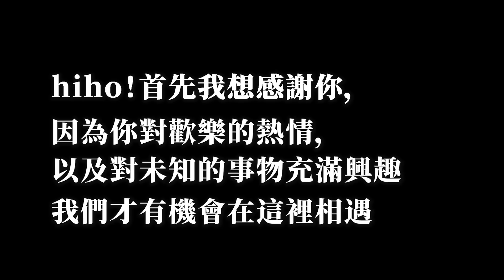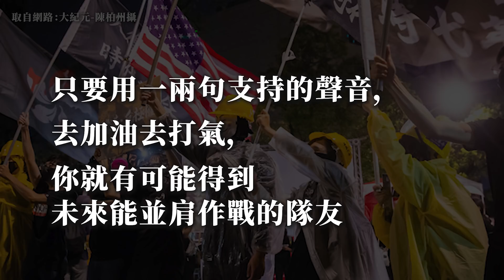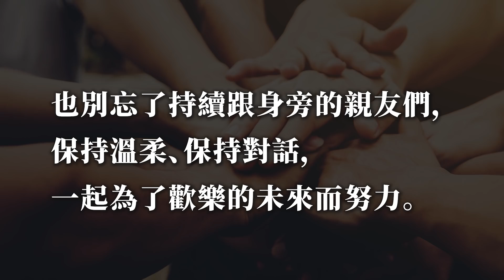【 志祺七七 】再見了，歡樂無法黨？《 歡樂無法黨 》EP 010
【 製作團隊 】

｜執行製作：歡樂無法黨
｜企劃發想：只要有人社群顧問
｜編輯：土龍
｜後製剪輯：絲繡
｜演出：歡樂無法黨
｜Chatbot 技術提供：GoSky AI Inc.